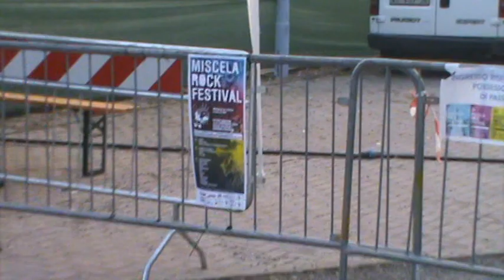Artist | Vurtula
Registrazione multitraccia dal vivo @ Miscela Rock Festiva 2010